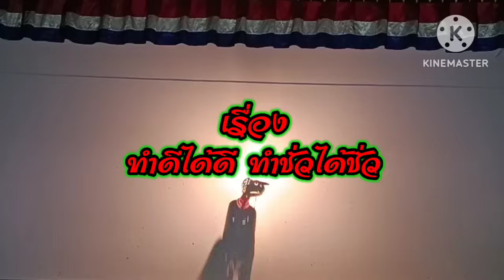เรื่องทำดีได้ดีทำชั่วได้ชั่ว หนังผาง คารมศิลป์ (เต็มเรื่อง)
เรื่องทำดีได้ดีทำชั่วได้ชั่ว เต็มเรื่อง
หนังผาง คารมศิลป์